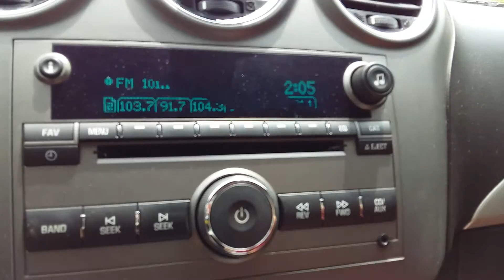Gi e Manu Sumaré 2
Brincadeiras das meninas